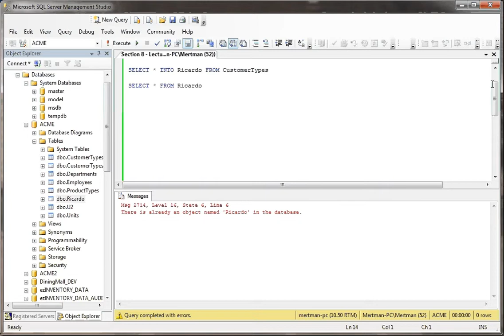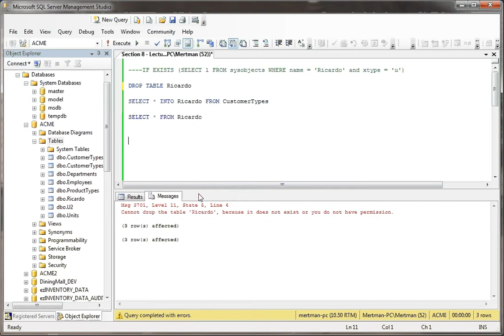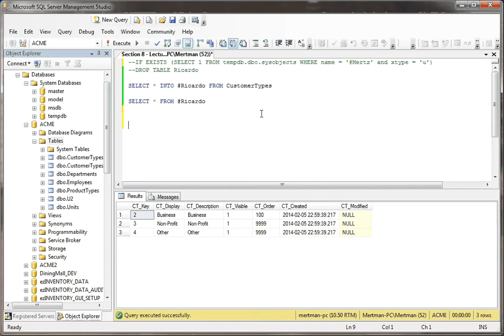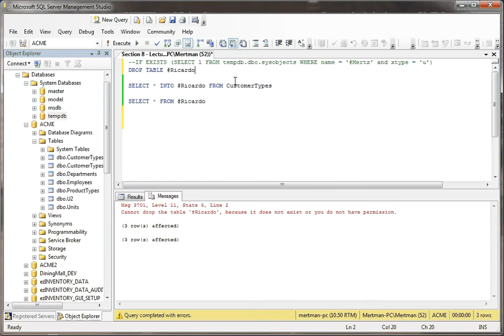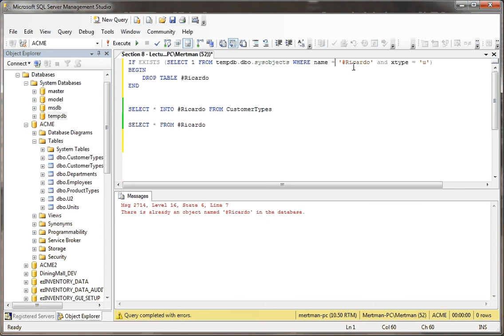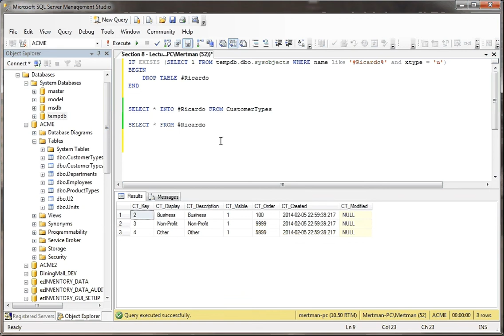SQL Server Temp Tables - TSQL Command Line with IF EXISTS and DROP TABLE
Discussion of Temp Tables and persistence and why IF EXISTS and DROP TABLE are not necessary. Temp Tables are created in the tempdb system database in SQL Server. They are persistent but not necessarily long lived. Temp tables hav many similarities to true tables, however they also have special properties that allow more flexibility respecting scope.